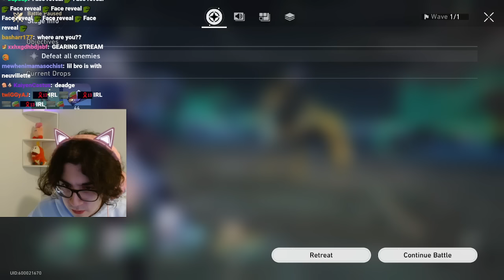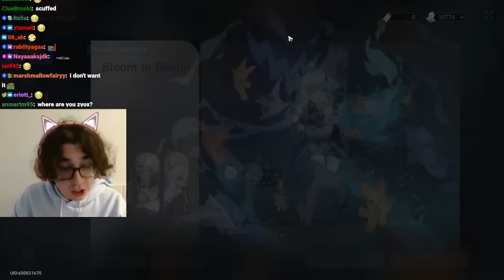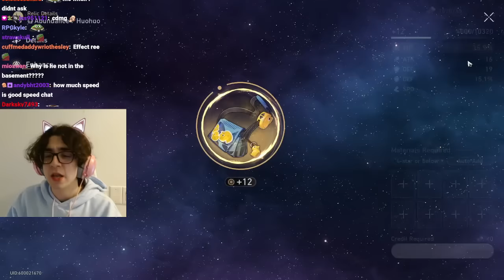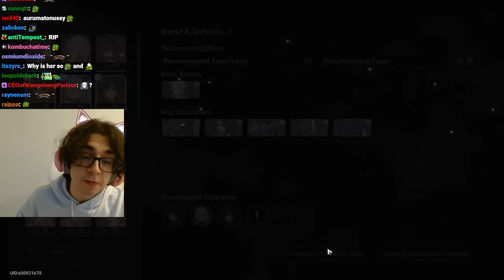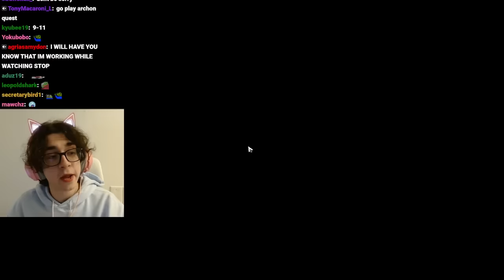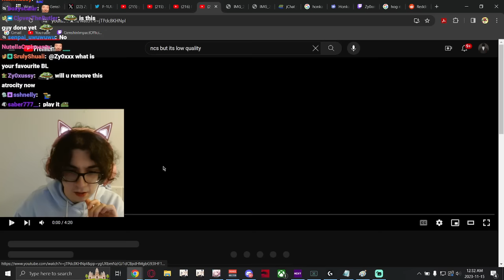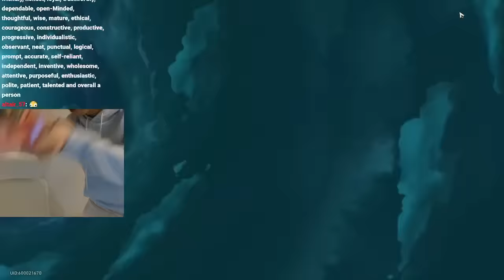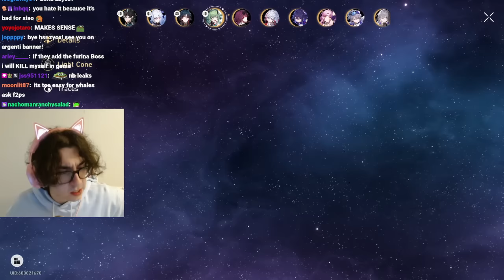Zy0x Archive/VOD: Nov 14, 2023 - Honkai Star Rail 1.5 Release, Huohuo Pulls And Testing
Original Stream Title: [DROPS] GODLIKE HUO HUO GAMER OBLITERATES ALL OF THE NEW CONTENT WITH HER (S0) - NEW MoC FLOORS & SU. [SCUFFED SETUP, HOME TMRW] !2nd

- Chapters -
00:00:00 Stream Starts
00:01:54 Zy0x Talks
00:13:17 Zy0x Appears
00:23:15 Wordle
00:24:28 Genshindle w/ HSR Mode
00:28:51 HSR
00:33:40 Preparing To Pull For Huohuo
00:39:37 Pulling For Huohuo
00:57:44 Trying Out Huohuo
00:59:41 Leveling And Gearing Huohuo
01:10:26 Checking Out New Content
01:15:31 Simulated Universe Testing: World 8
01:34:20 Gearing
01:41:43 Doing Huohuo's Trial
01:47:40 Back To Simulated Universe Testing: World 8
02:14:21 Just Chatting
02:23:19 Back To Simulated Universe Testing: World 8
02:53:47 Auto-Battling While Zy0x Disappears
02:56:18 Zy0x Appears
02:59:10 Listening To Huohuo's Voicelines
03:00:42 Just Chatting
03:15:31 Memory Of Chaos Testing: Stage 1
03:19:58 Future Plans